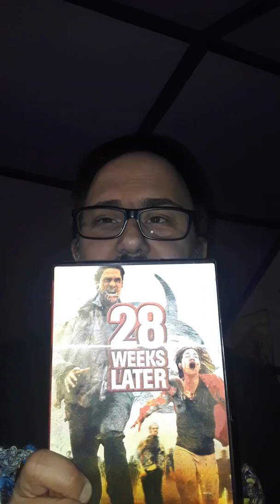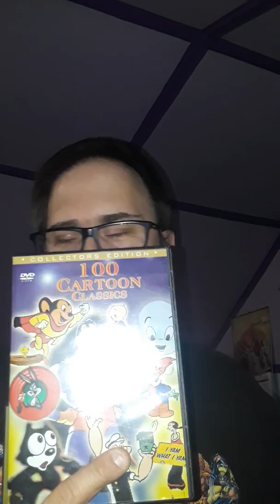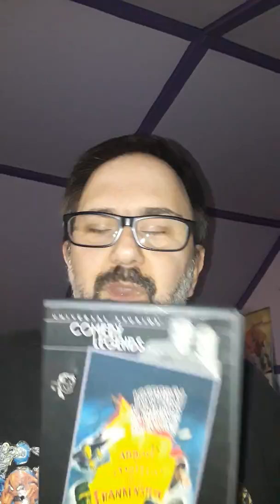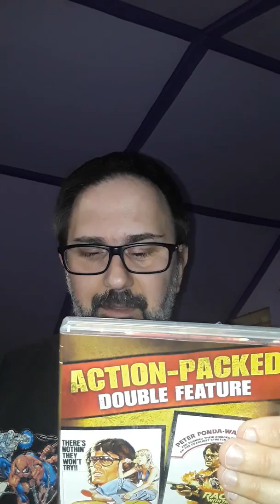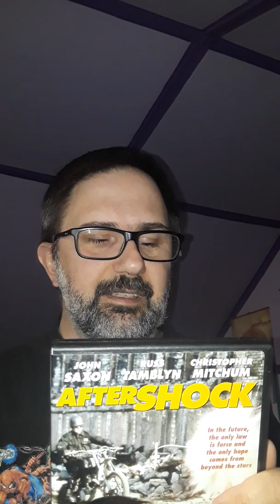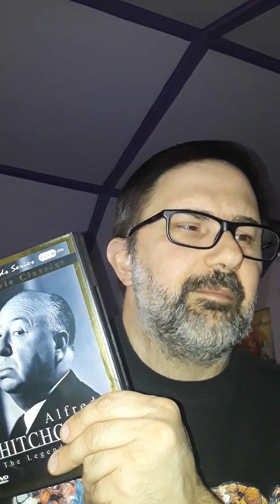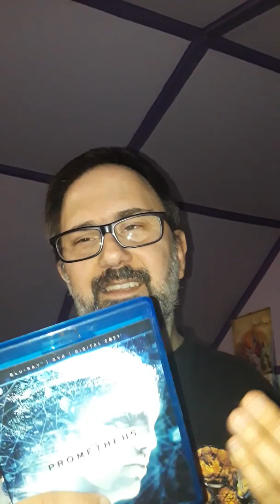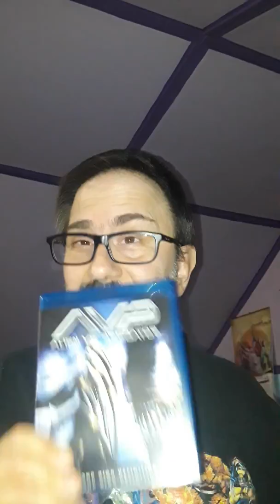The DVD/Blu-Ray Collection Part 2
Back for another round of my collection. In this episode, we run out of camera time before i finish. Still working out the bugs but we will get there. Hope you all enjoy anyway!